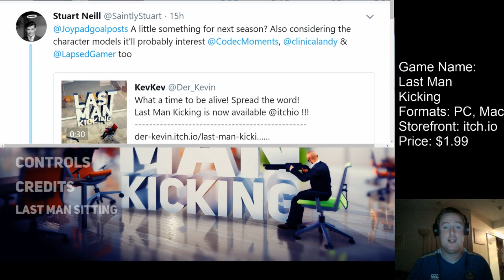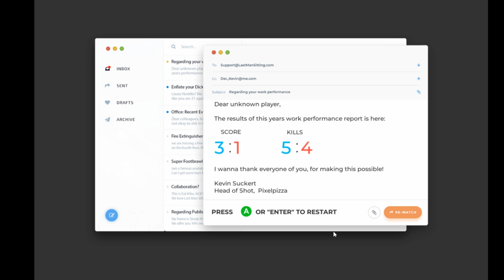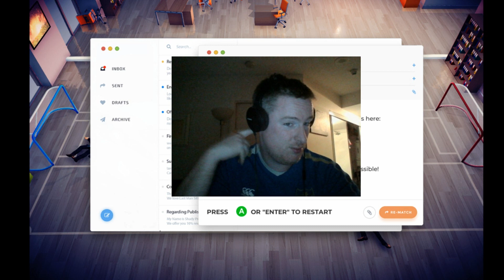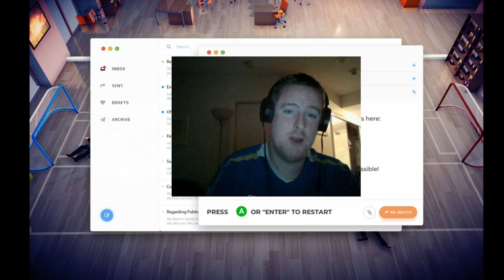Last Man Kicking - Rocket League with Chairs and Shotguns!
Last Man Kicking is a survival of the fittest last man on his chair soccer game with shotguns! Only a demo at this point but gives a great idea of what's to come and there is tons of potential!